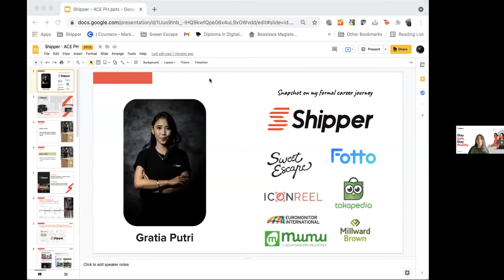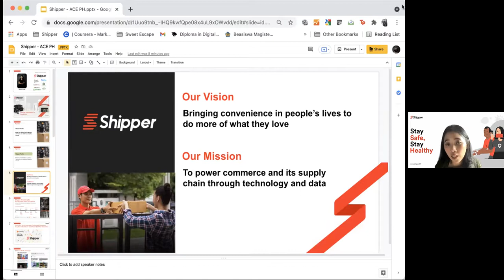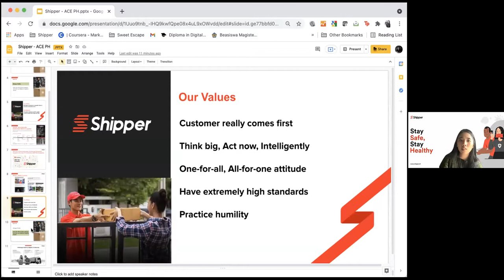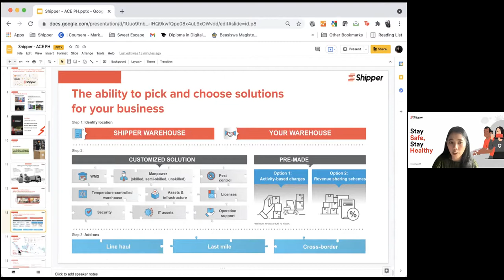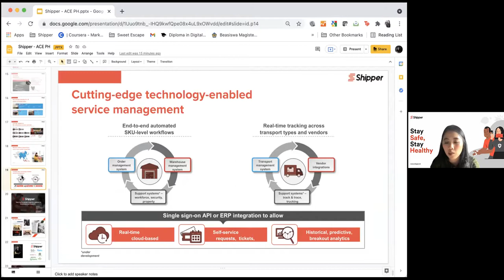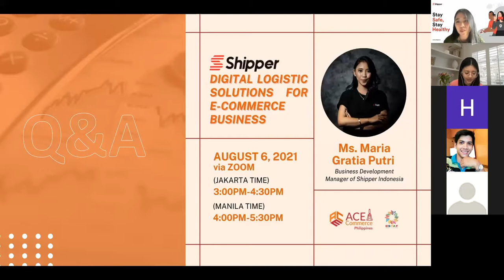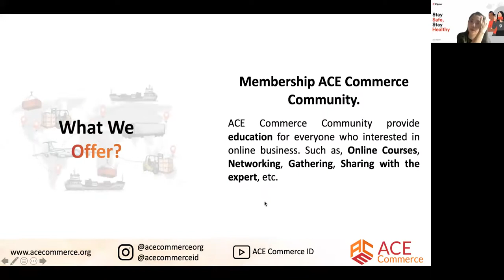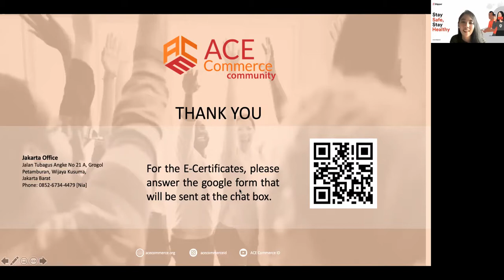ACE PH Digital Logistic Solutions for E-Commerce Business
Meet Ms. Maria Gratia Putri, a Business Development Manager of Shipper in Indonesia, where she tells us about the ins and outs growing a tech startup as a representative of one of the fastest-growing tech companies in Indonesia that happened last August 6, 2021